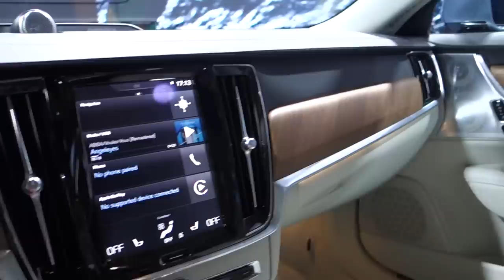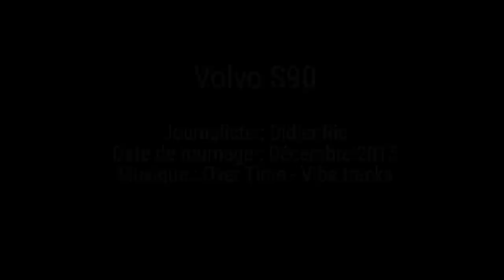Volvo S90 : vidéo de présentation intérieur et extérieur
Adieu la Volvo S80, place à la Volvo S90. Ce patronyme traduit à lui seul la montée en gamme de la limousine Volvo. Elle délaisse le positionnement entre deux segments de sa devancière pour se hisser au niveau de la concurrence germanique.